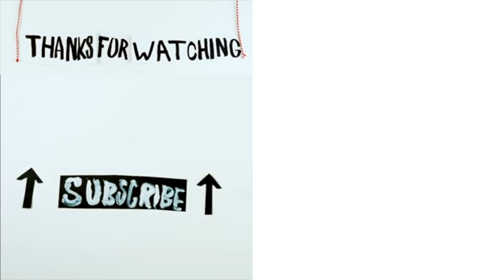BUYING LUNCH FOR A HOMELESS PERSON